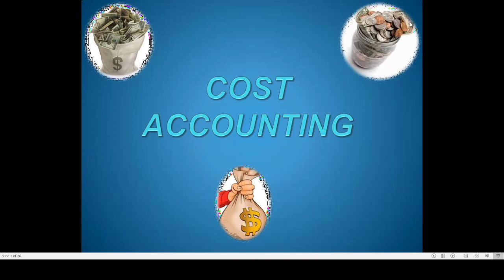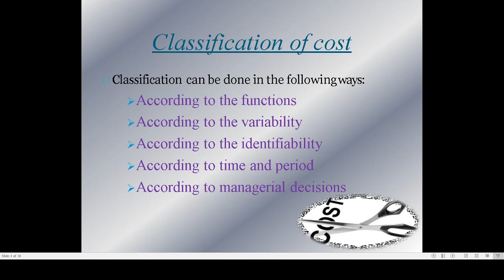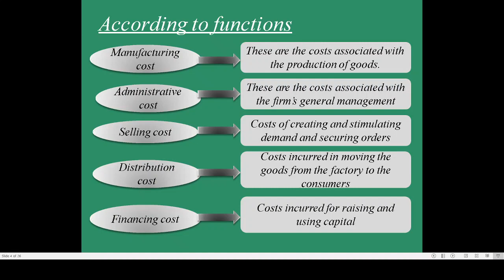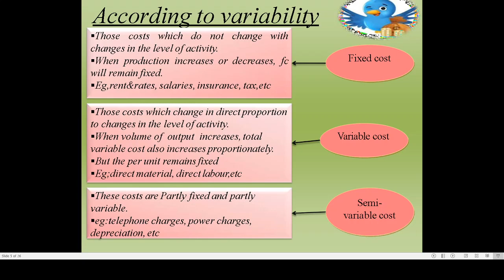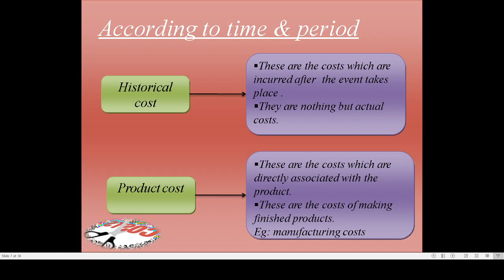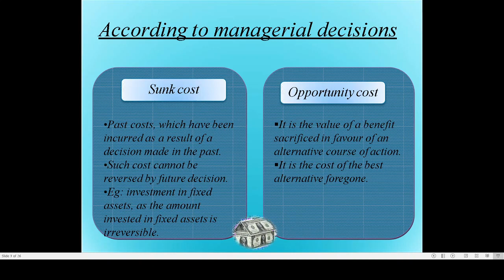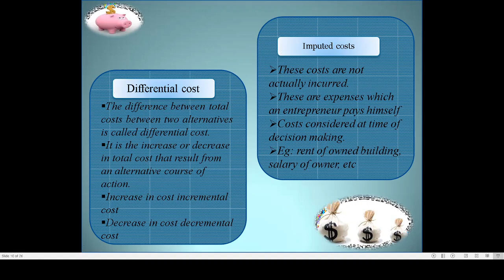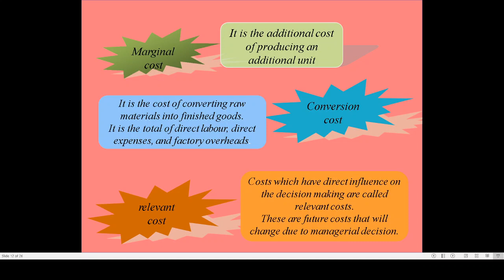classification of costs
hai students
please watch and follow various classification of costs